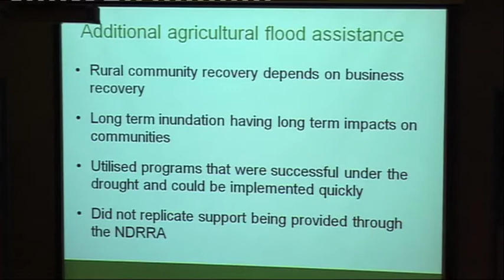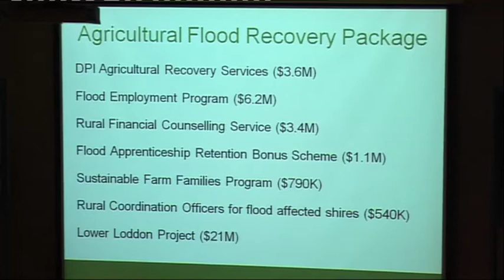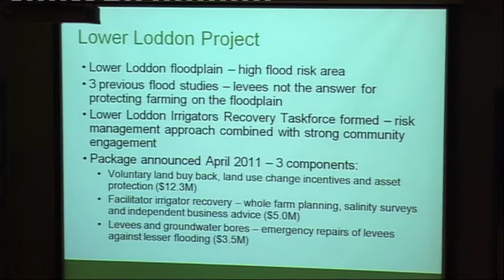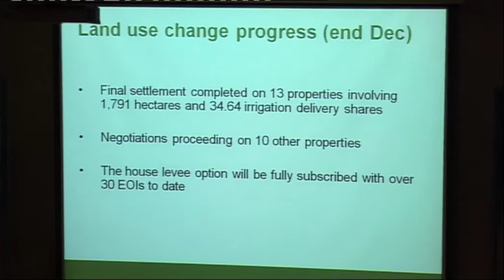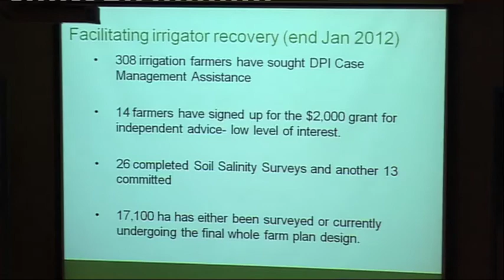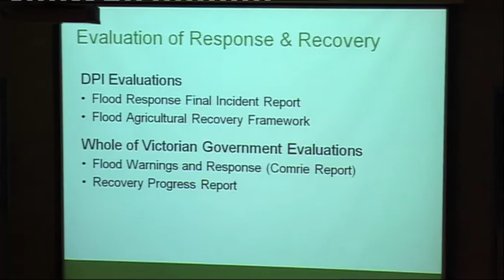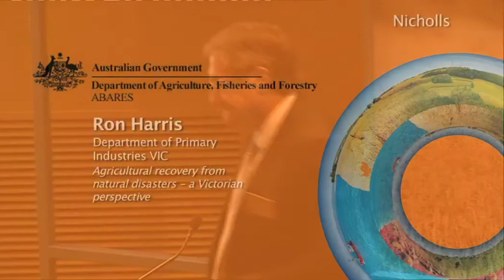Ron Harris (pt 2) Agricultural recovery from natural disasters - a Victorian perspective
Ron Harris (Department of Primary Industries VIC) presents on 'Agricultural recovery from natural disasters - a Victorian perspective' in the 'Natural disasters - clever responses' session at Outlook 2012 on March 6.